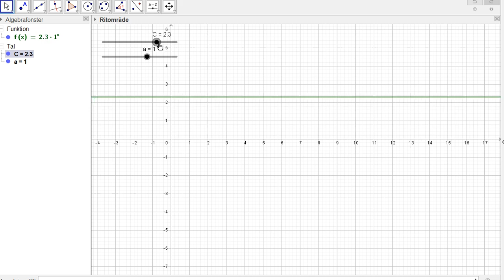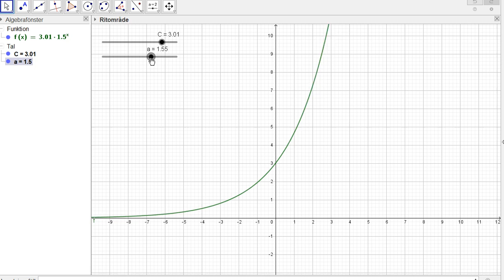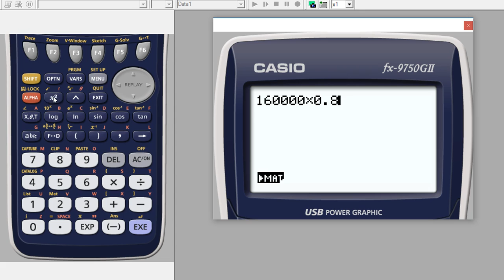Genomgång Matematik 5000 Ma 1a röd Kapitel 6 Exponentiella modeller Exponentiella förändringar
Genomgång Matematik 5000 Ma 1a röd   Kapitel 6   Exponentiella modeller   Exponentiella förändringar     Besök gärna min google site för mer matte videoklipp :